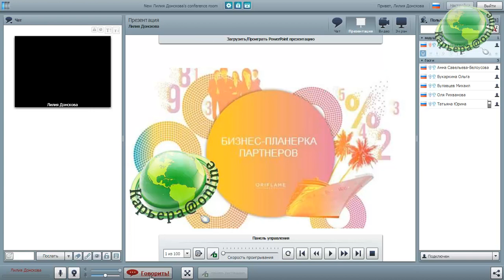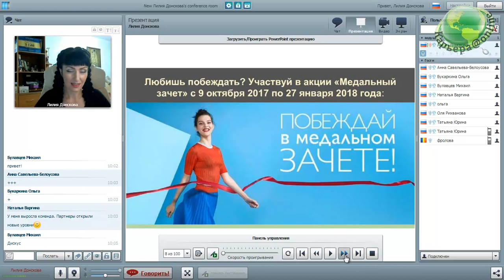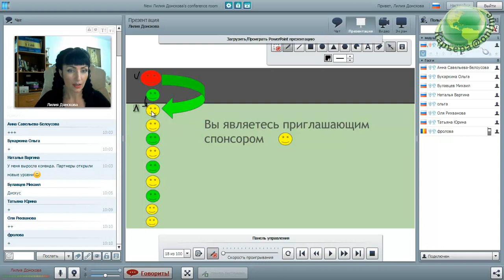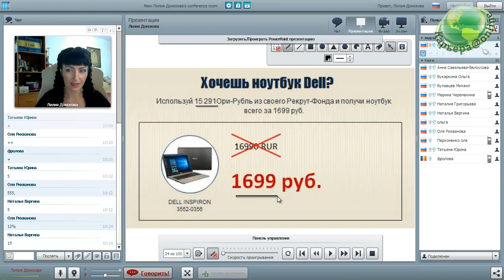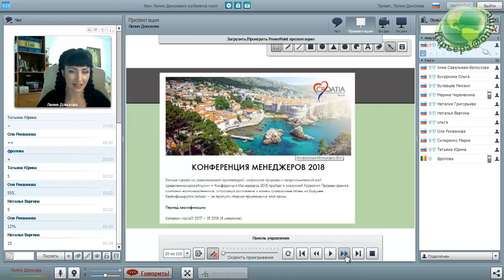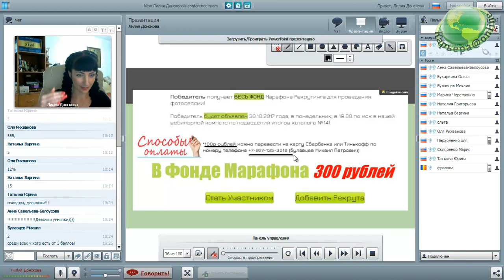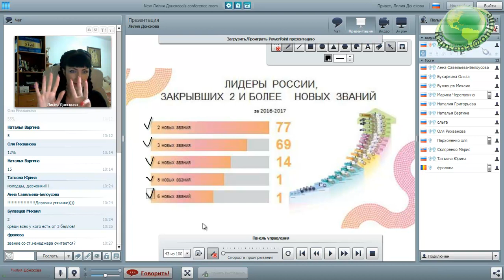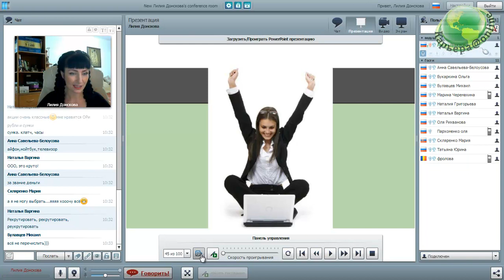Акции каталога Oriflame №14-2017